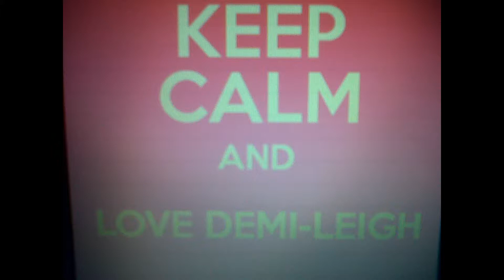demi leigh x my slideshow 2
only a few things that mean to me xx geart personalite  describer send t to everyone xxx and scribe xxxxxx